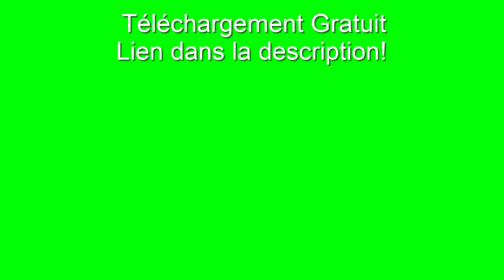Réseaux sociaux fond vert, transparent - Suis moi Insta. Lien dans la description!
Téléchargements illimités de 54 millions d'actifs créatifs.

Vous pouvez utiliser des animations et des boutons pour tout montage vidéo que vous souhaitez. Vous n'êtes pas autorisé à télécharger sur YouTube sur un fond vert.

❤ Faites moi des dons:
❤ Merci !